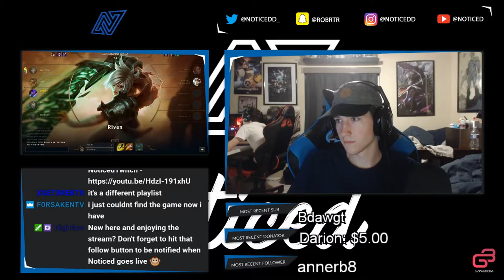😤 NO COUNTERPLAY l HOW TO WIN IN SEASON 7 l VI Jungle Season 7 - Noticed 😤